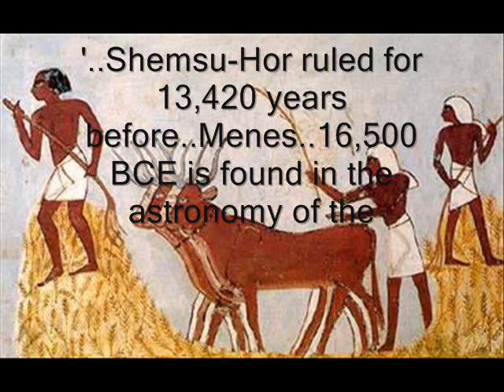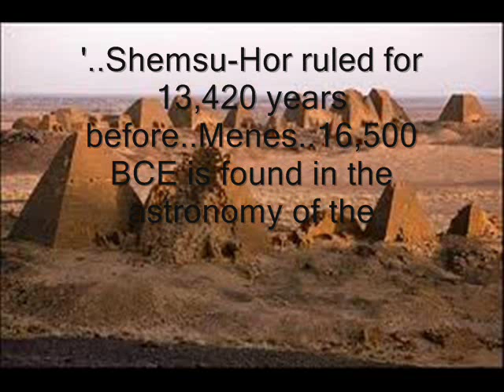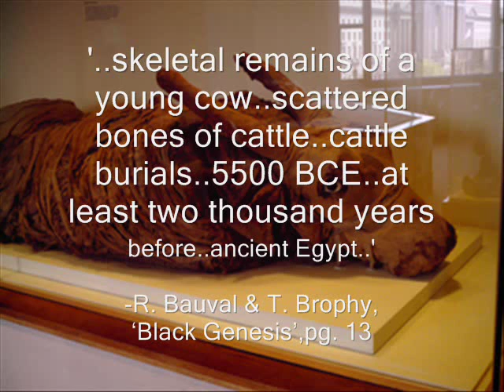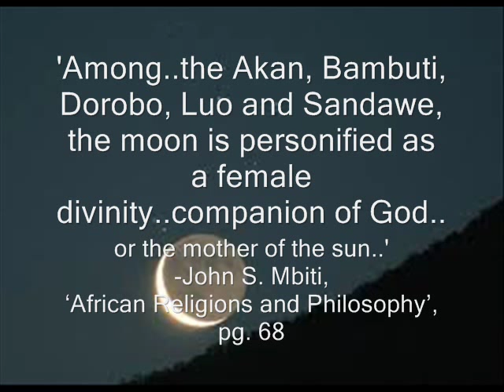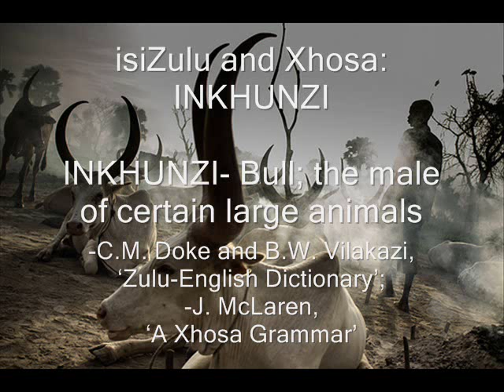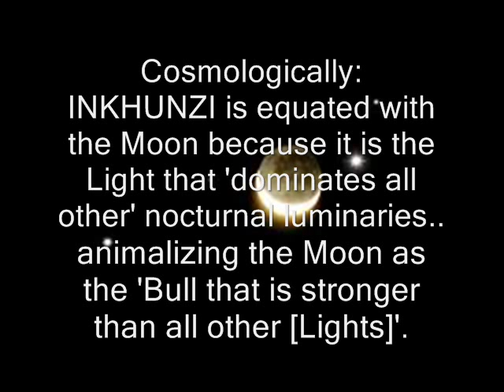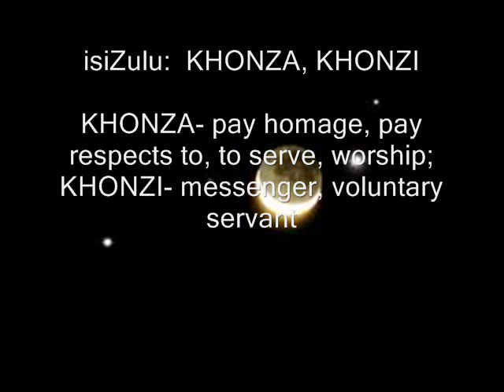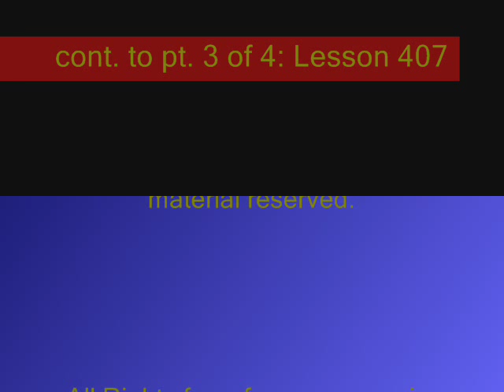Lesson 407- A Study of Ancient Egyptian and Hebrew Language- pt. 2 of 4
**This is a 4-part Lesson** In Lesson 407 I present an Analysis of two Spiritual Principles, commonly known as 'Khensu' and 'Sheshat'. I offer what I feel, through Research, are the Proper Pronunciations, Meanings, Cosmological and Spiritual Concepts, and how they universally pertain to BaNtu-Kongo. Knowledge of Self is Power.  Olukoni Nganga -- The Educator. Bayede..